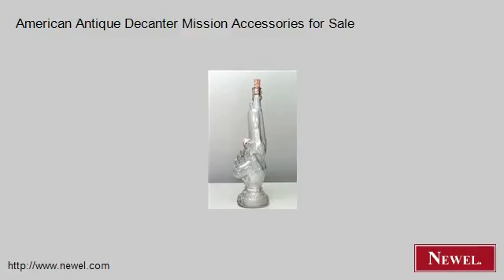American Antique Decanter Mission Accessories for Sale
- Newel.com: American Antique Decanter Mission Accessories for Sale (Newel Art and Antiques, New York City)